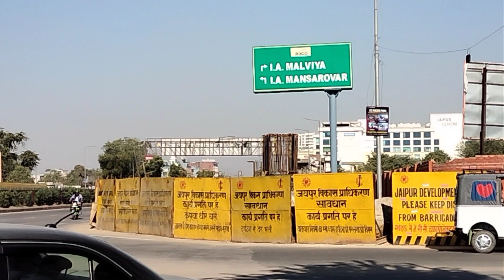Tonk Road Jaipur, Heavy crowd due to under pass work , B2 by pass road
Tonk Road , B2 pass under pass work, Crowded Area, Jaipur, Tonk road, Jaipur